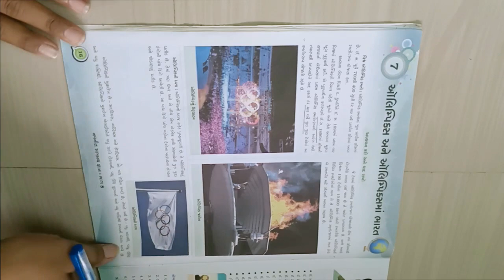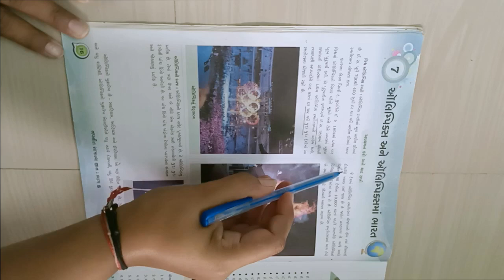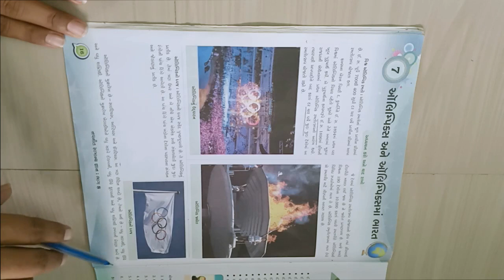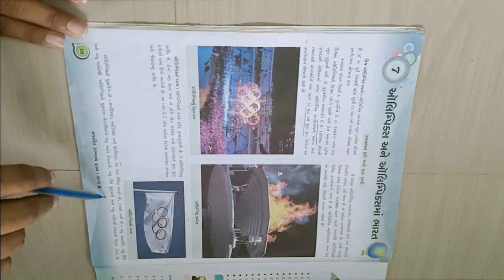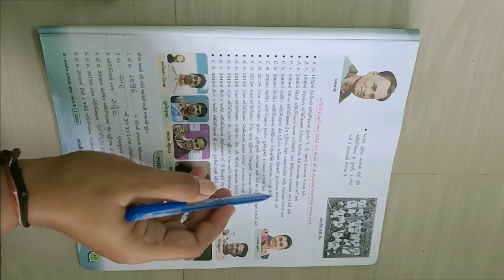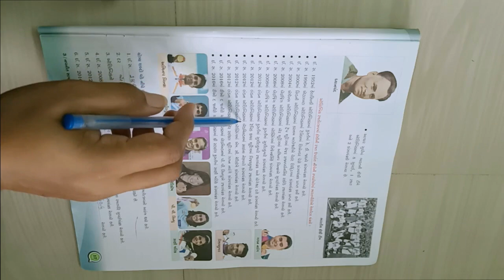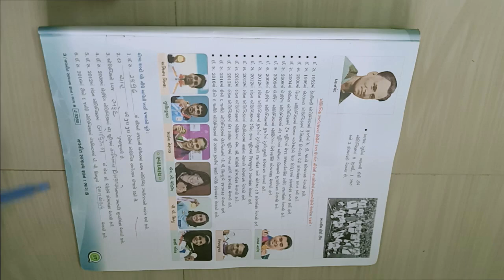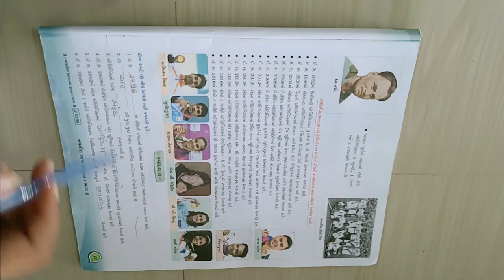ધોરણ ૮ વિષય સામાન્યજ્ઞાન પાઠ ૭ ઑલિમ્પિક્સ અને ઑલિમ્પિક્સ માં ભારત